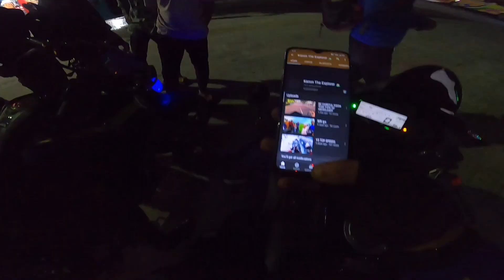DHAKA TO BANDARBAN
DHAKA TO BANDARBAN  WITH R15
thanks for supporting me and watching me